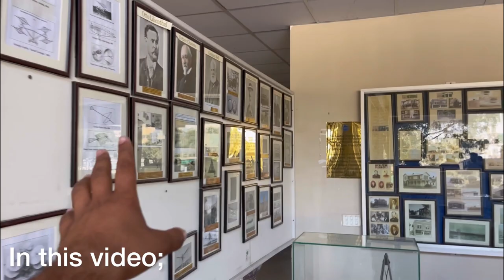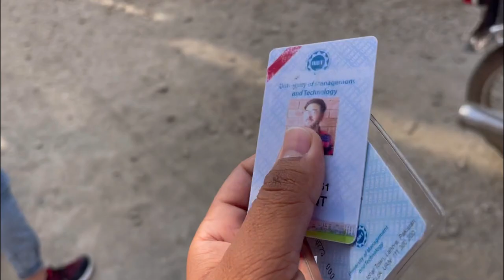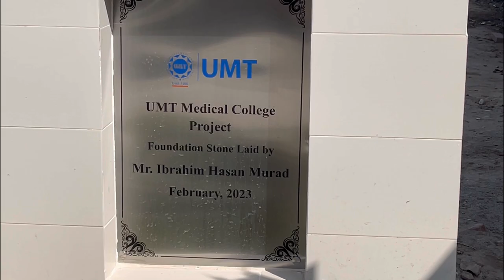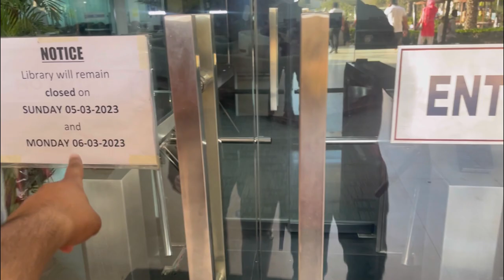A DAY IN UNIVERSITY OF MANAGEMENT AND TECHNOLOGY (UMT) Ft. COMPLETE VISIT🤩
Aslam-o-alaikum public!

This channel's goal is to provide you with the best entertainment, food, and travel videos and to keep you informed about the seasons, adventures, and pleasures through my daily vlogs.

I and my buddies are doing everything we can to make you smile with our content. We enjoy showing you the various cultures, historic sites, and diverse cities of our beautiful metropolis by sharing our vacation destinations, adventures, and food videos from multiple regions of Pakistan. We have more great video content planned for the future that you guys will undoubtedly like.

This will boost our morale.